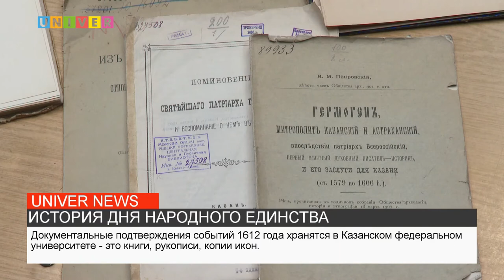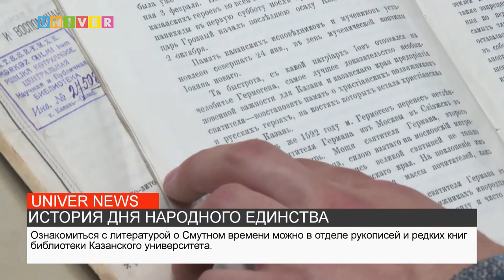ИСТОРИЯ ДНЯ НАРОДНОГО ЕДИНСТВА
В библиотеке Казанского федерального университета хранится редкая литература о таких исторических личностях, как Минин и Пожарский. Подробнее об этом в следующем сюжете.